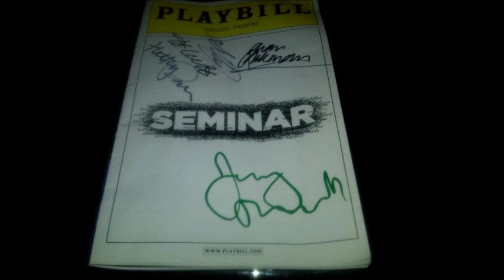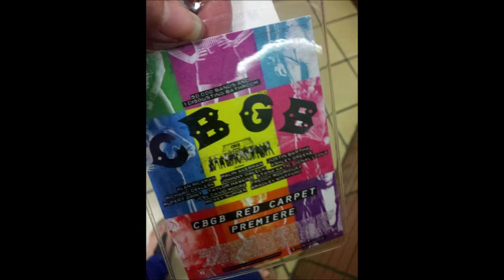Into the Pensieve: My Memories with Alan Rickman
The good times I spent with Alan Rickman.

*The random song I chose at the end of the video is a song that makes me happy during this difficult time. That is the only reason why it was chosen.